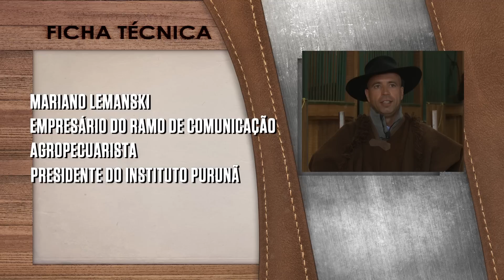Nossa Gente, Nosso Cavalo Mariano Lemanski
No quadro Nossa Gente, Nosso Cavalo o depoimento do empresário e criador Mariano Lemanski, proprietário da Cabanha São Rafael.  A marca é reconhecida pelos prêmios em função e morfologia e também por promover uma das credenciadoras de inéditos mais importantes do ciclo do Freio de Ouro.